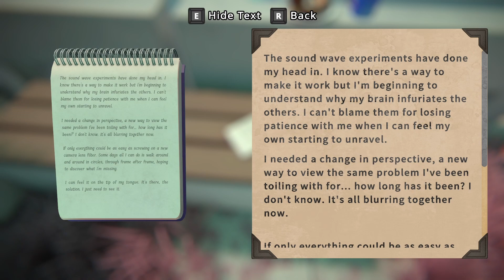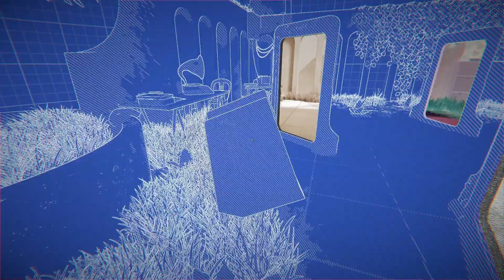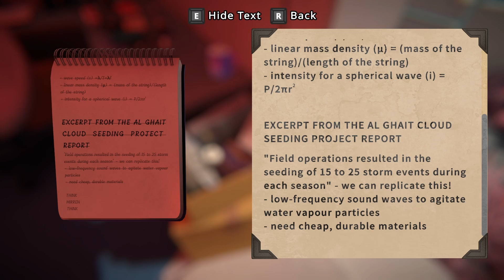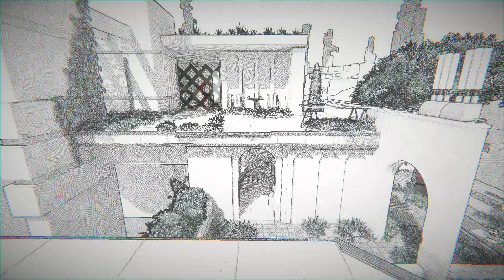Viewfinder - episode 07 (series finale part one)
Have we, at last, found the solution to the climate crisis?